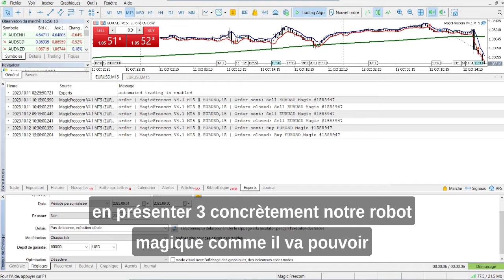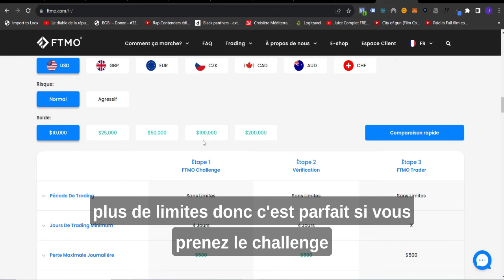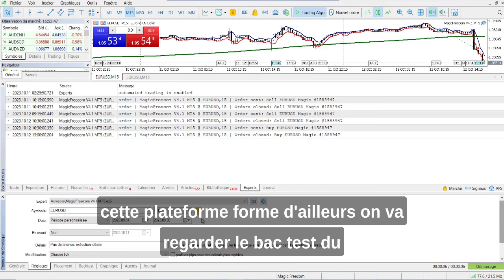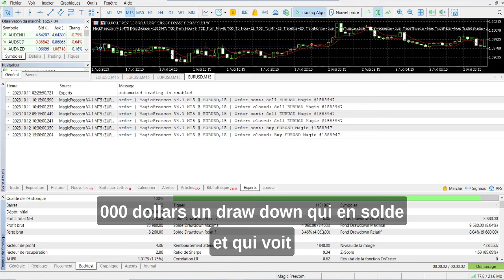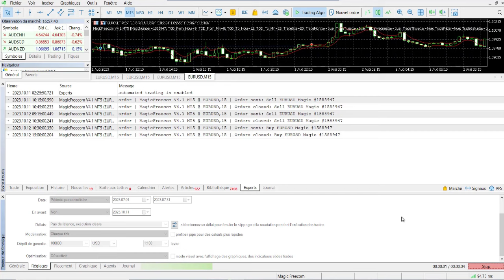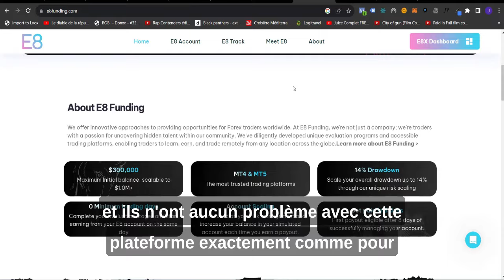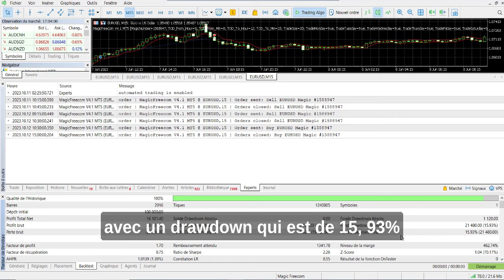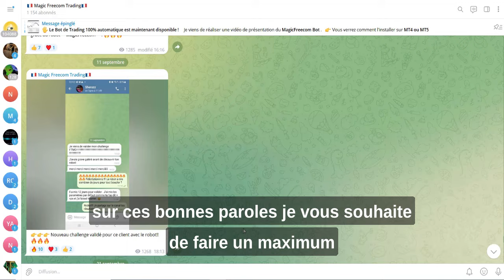Challenges PropFirm Réussis sur FTMO, NOVA et E8 FUNDING Grâce à ce Robot de Trading!